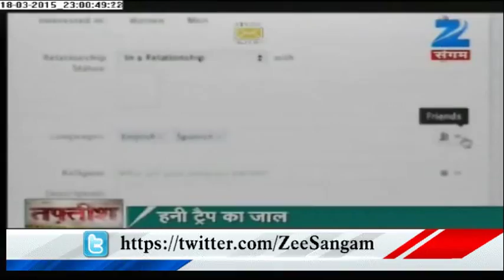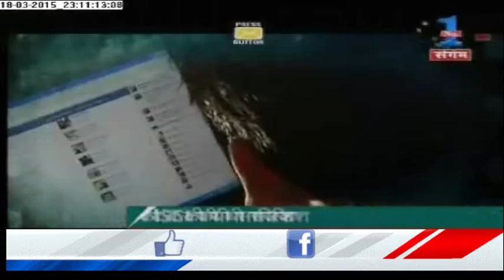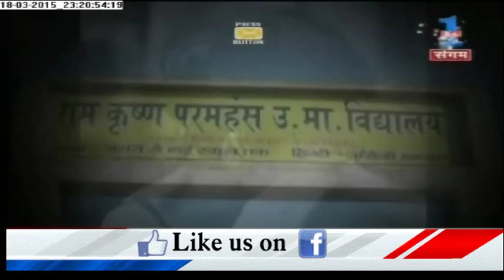Honey trap and the Murder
Professional poker player seen kissing 'honey trap girl' passionately and telling casino staff she was his fiancee hours before he was 'murdered for his win.Details News on Zee Sangam.